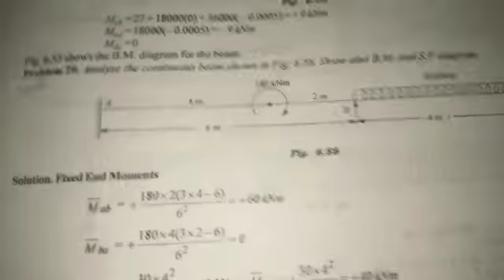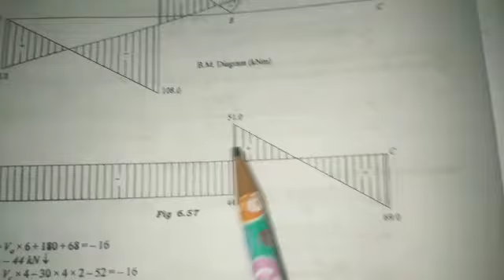Slope deflection method with (Find bending moment and shear force with couple)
Video from Dhruv🤠🤠🤠🤠🤠